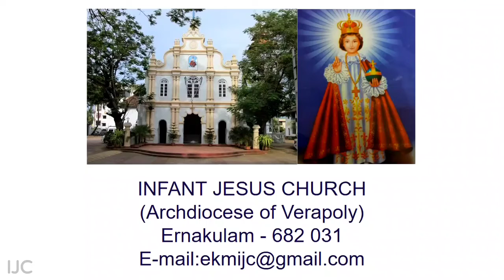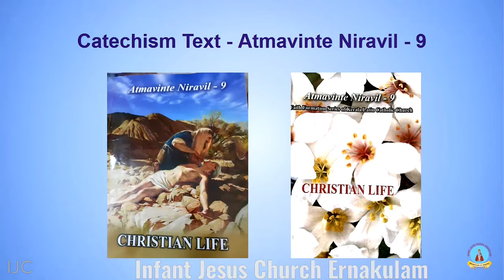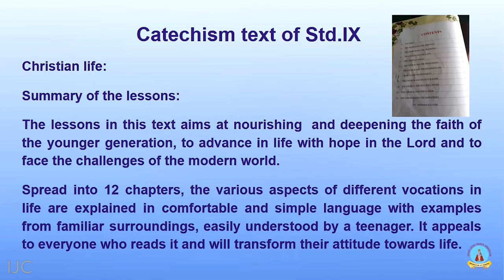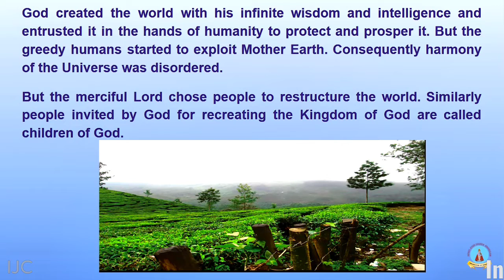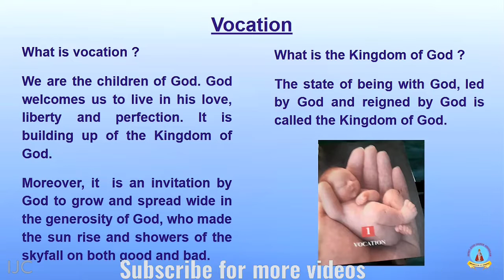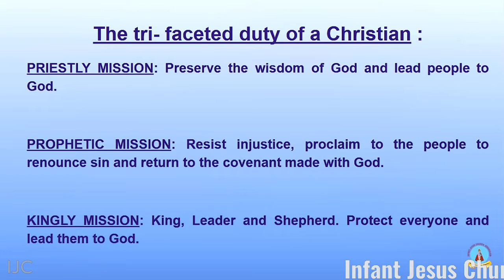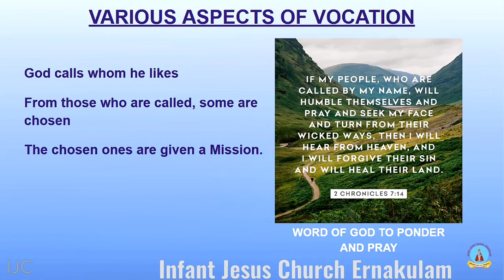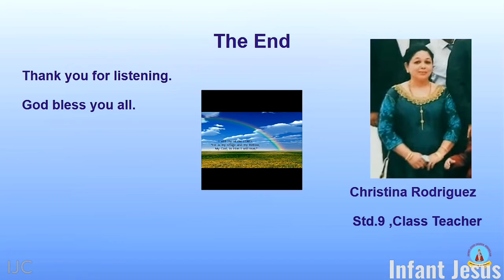VOCATION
Catechism Study material for Std IX - Chapter I